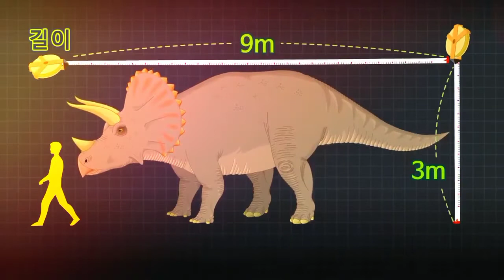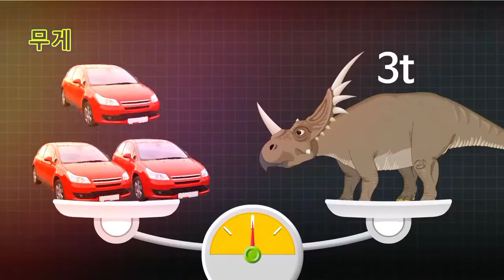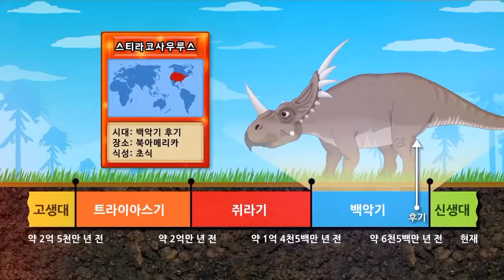Surat Al-Fatihah Dinosaurus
surat Al-Fatihah metode ummi berulang dengan video dinosaurus, agar anak mengafal dibawah alam sadarnya.